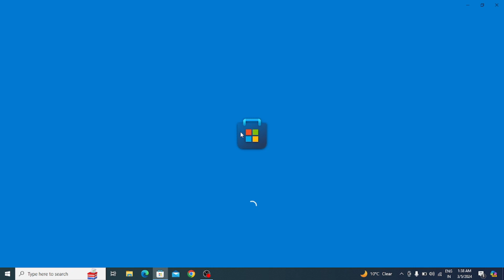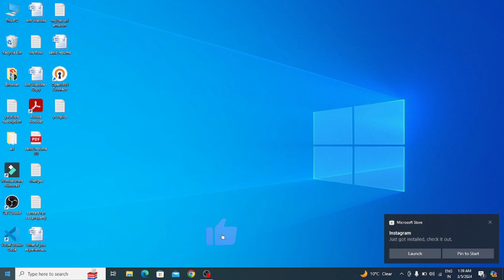How to Install Instagram in Laptop & PC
hi guys in this video tutorial. how to download and install an app in laptop or pc.